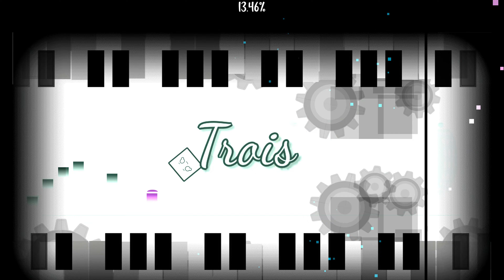「4K」 Mandragora - GD ParaDoX & More (Extreme Demon) | Geometry Dash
[Botted Footage]

This has always been one of my favorite levels in GD, and yeah I also made a transition